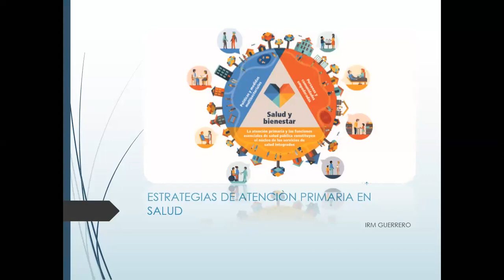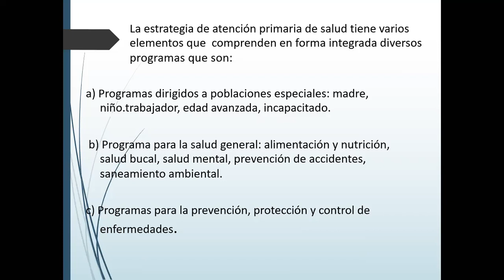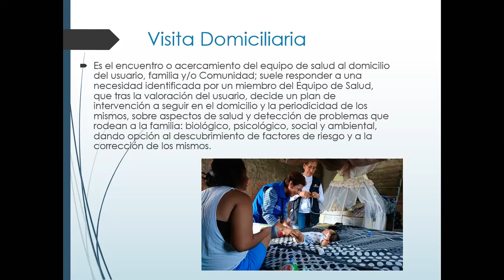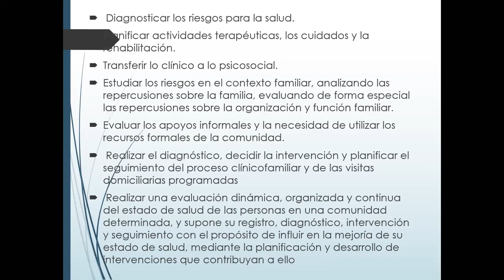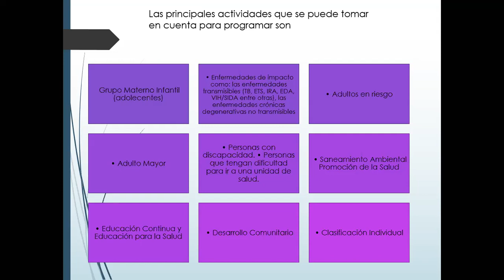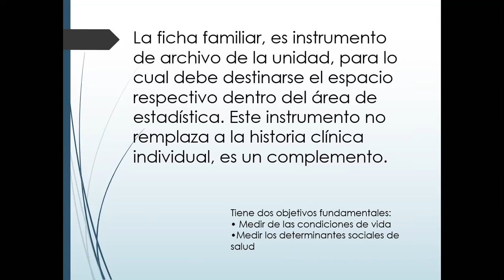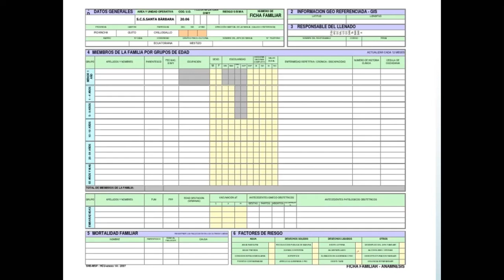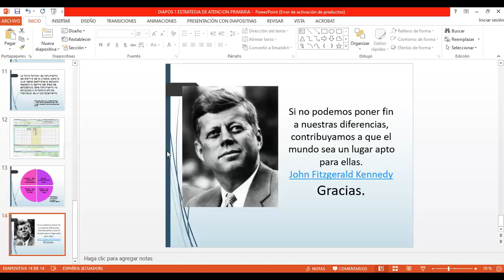Estrategias de la APS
Se realiza una revisión de las estrategias de la atención primaria en salud